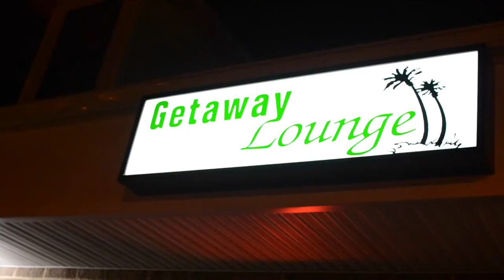1 Nite Stand Band and Show Live @ Getaway Lounge 4-11-14